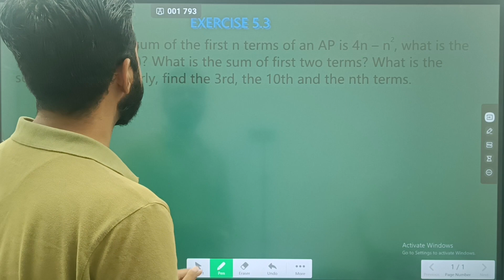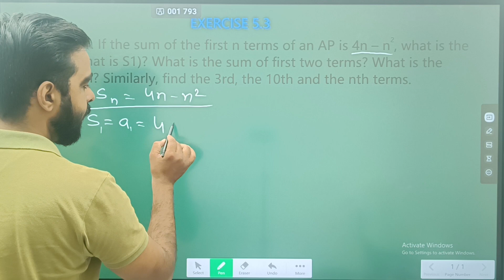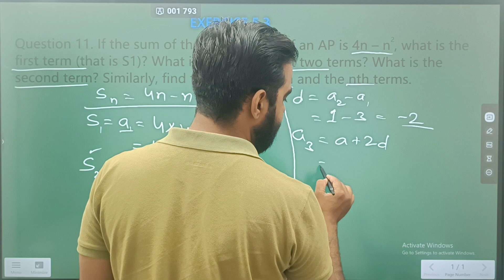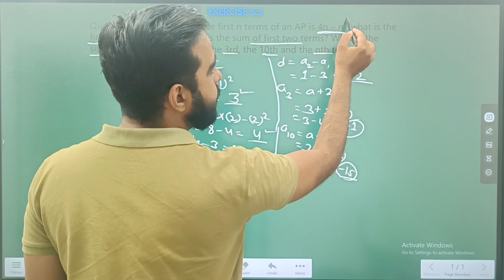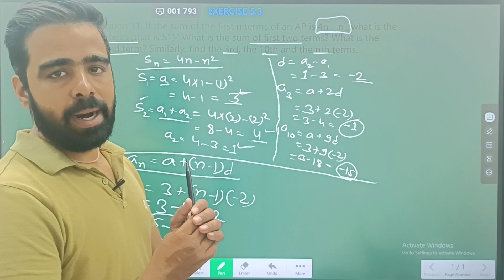Class 10 math excise 5 3 q 11 Chapter 5 Arithmetic Progression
Is video me Class 10th ka chapter 5.3 Q.11 ko easy language me smjaya gya hai
Arithmetic Progression / samantar shreni ki ye exercise CBSC or other board k exams k liye important hai